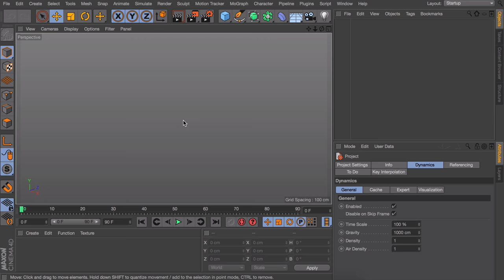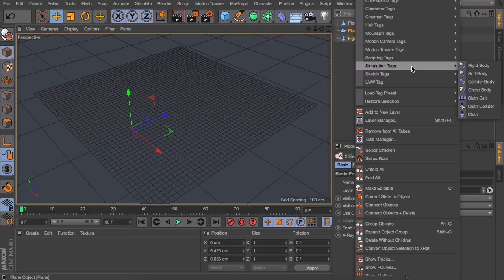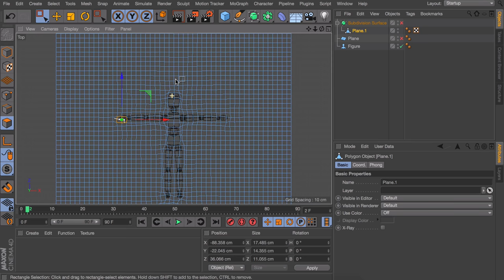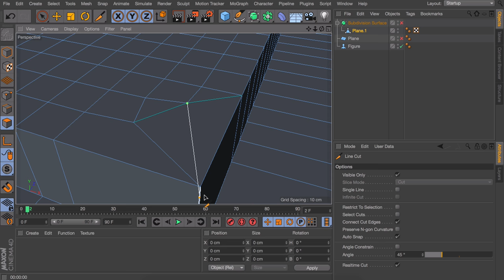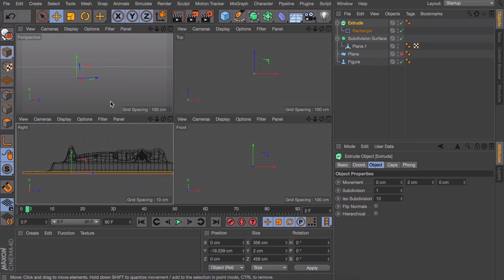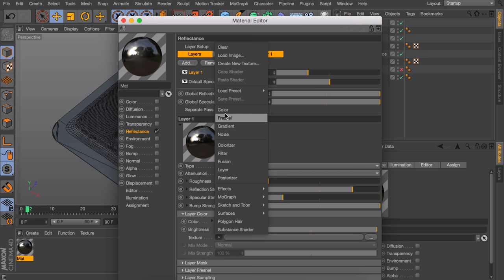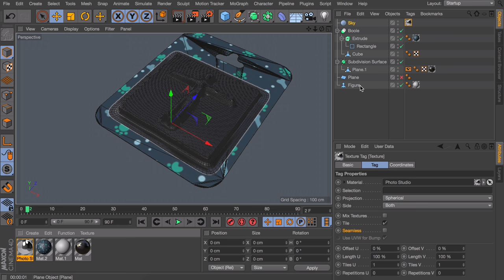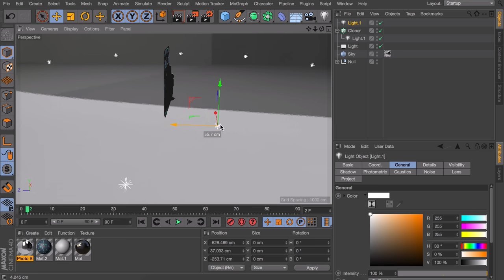Plastics & Product Packaging - Cinema 4D Tutorial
In this MAXON CINEMA 4D graphics tutorial we are going to be taking a look at how to make plastic and plastic packaging in Cinema 4D. This tutorial will outline how to make plastic in Cinema 4D, how to make transparent material in Cinema 4D, how to make product packaging in Cinema 4D and more.

Contributors:
Mike Ridolfi  ✖  @MikeInHD
Eli Prenten  ✖  @Twistereli

Workstation:
Intel i7 4790 @ 3.60GHz
Gigabyte GeForce GTX 1080 G1
32Gb DDR3 @ 2400GHz
500GB Samsung Solid State HHD
2TB Standard Drive
MSi Z97-G55 Motherboard
I record with GeForce Shadowplay

Adobe After Effects 2018 (AE 2018) is a digital visual effects, motion graphics, and compositing application developed by Adobe Systems and used in the post-production process of film making and television production. Among other things, After Effects can be used for keying, tracking, compositing and animation. It also functions as a very basic non-linear editor, audio editor and media transcoder.

CINEMA 4D is a 3D modeling, animation, motion graphic and rendering application developed by MAXON Computer GmbH in Germany. It is capable of procedural and polygonal/subd modeling, animating, lighting, texturing, rendering, and common features found in 3D modelling applications.